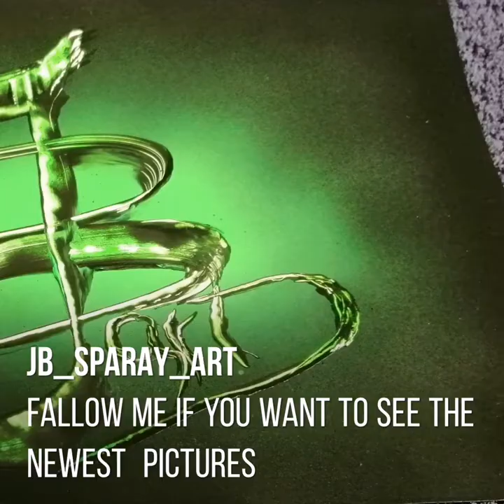3D + sand Spray painting - Spray Paint Art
On this channel you will find my spray painting on paper, wood, canvas, metal, … (I spray everything, so if meet in person some day and you se me whit a spray can, RUN Forest RUN!!! 😊)
 I always try to mix in some 3D components/effect or some crazy idea I come up with( Sand, Wood, Foam, Concrete… (Ok, ok still working on the last 1 😊)
Here is a preview of my latest work.

You can JOIN FACEBOOK
Spray Paint Art JB